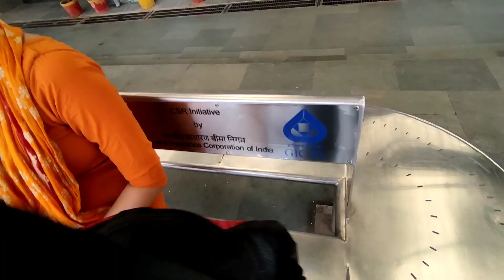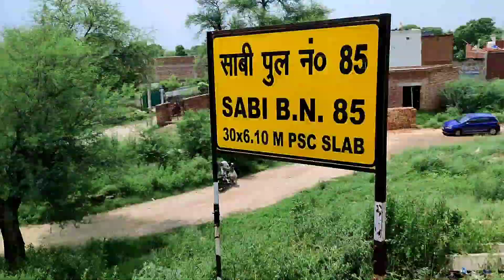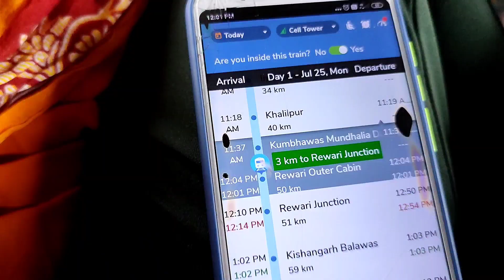3 Hours Main 8 beggar se mili 😖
If you enjoyed than

Love you.

gurugraam se train  hansi ki.
gurugraam se hansi ko train
ravari se hansi ki train
train ka safar
train main mile banjare

HCS exam
HCS exam karnaal
HCS exam 2022
HCS exam. HCS ans key. HCS gurugraam
haryana civil service. HCS exam patterns
HCS patterns
HCS exam 2022. HCS exam panchkula. hcs exam cutt of. HCS 2022. hcs exam
HCS exam
HCS exam 2022
UPSC
u

nion p
hca timing
hcs paper 2022
hcs pattern 2022
hcs ans key
hcs exam date 2022
HCS exam

HCS exam. HCS exam karnal. HCS exam karnal HCS exam Rohtak
HCS exam hisar
HCS exam gurugraam
manav rachana International School gurugraam
manava rachana International School solution of hcs exam

HPSC exam Chandigarh
HPSC ka level kya tha kitne bacche hone HBSE ka exam Diya

 HPSC ka exam kitne bacchon Ne Diya kitne bacche class mein the
HPSC exam Kurukshetra
hcs exam Faridabad
HSC Exam Palwal kitne question ka paper tha merit list kitne baje Aaegi hcs exam merit list exam general category
 HS exam
HCF exam general category hcs exam SC category

HCF ki cut off kitne baje Aaegi hcs exam OBC category cut off hcs exam
OBC category dropati murmu ke Shapath murmu ke bare mein batao kaun se number Ki Hai dropati murmu Rashtrapati pahle Mahila Aadivasi president kitne sal ki hai group ki murmu